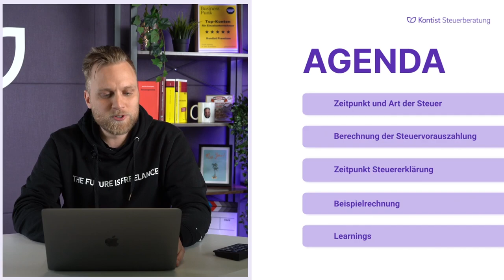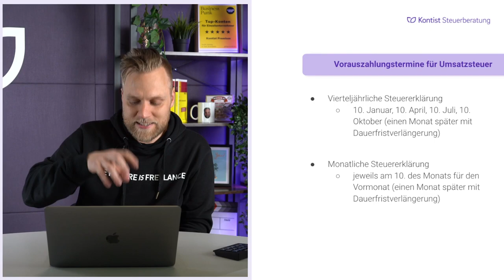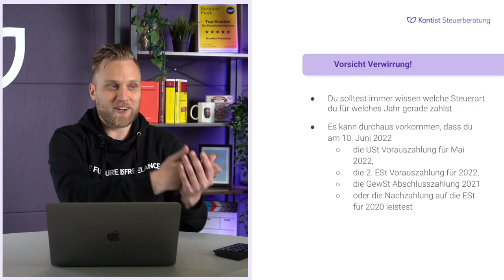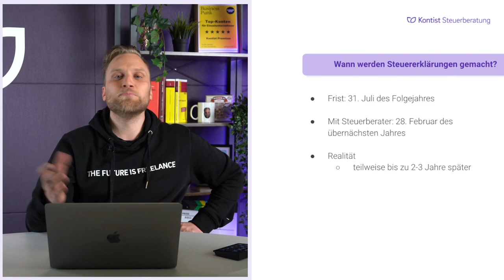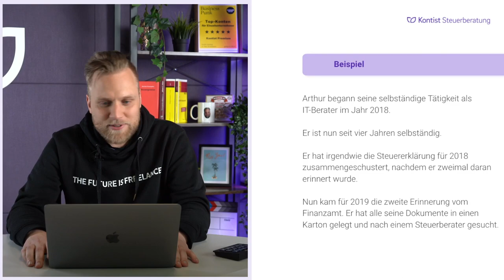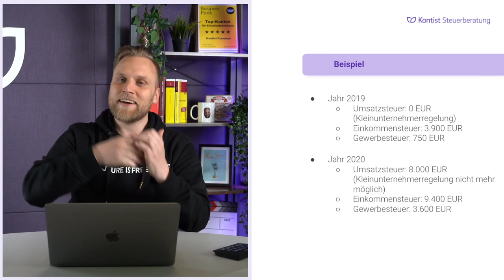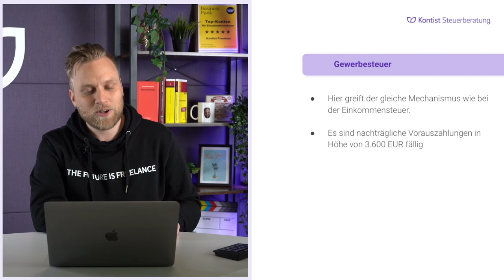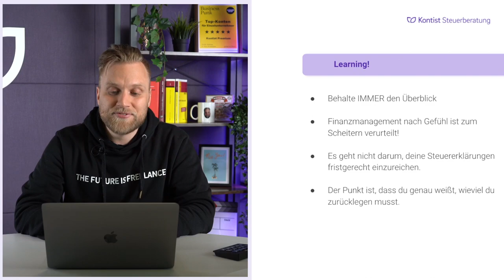Gefährlichste Steuerfalle für Selbständige: Nachträgliche Vorauszahlungen | Webinaraufzeichnung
▬ Mehr Informationen ▬▬▬▬▬▬▬▬▬▬▬▬▬▬▬▬

In diesem Webinar geht es um eine der größten Steuerfallen für Selbständige - die nachträgliche Vorauszahlung. Hier erfährst du, was das genau bedeutet und wie man eine solche Situation vermeiden kann. Wir besprechen, wann und in welchem Zeitraum Steuern gezahlt werden müssen und wie Steuervorauszahlungen berechnet werden. Diese Infos verfestigen wir nochmal gemeinsam anhand eines Praxisbeispiels.

▬ Empfehlungen ▬▬▬▬▬▬▬▬▬▬▬▬▬▬▬▬

▬ Timestamps ▬▬▬▬▬▬▬▬▬▬▬▬▬▬▬

00:00 - Intro
01:52 - Agenda
02:53 - Zeitpunkt und Art der Steuer
05:56 - Wann welche Steuer?
06:58 - Termine für Steuervorauszahlungen
11:21 - Vorsicht Verwirrung - darauf solltest du achten!
13:51 - Wie werden Steuervorauszahlungen berechnet?
16:45 - Wann werden Steuererklärungen gemacht?
22:03 -  Beispiel
36:58 - Learnings
38:55 - Q&A
47:53 - Outro